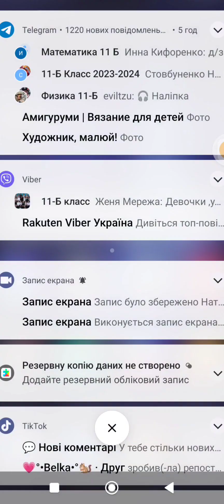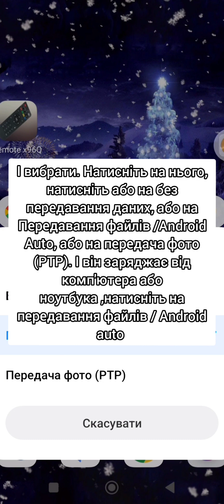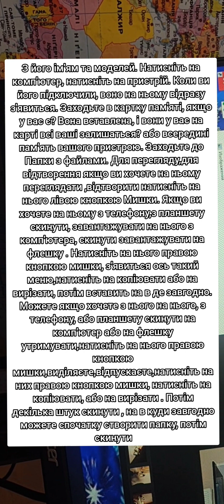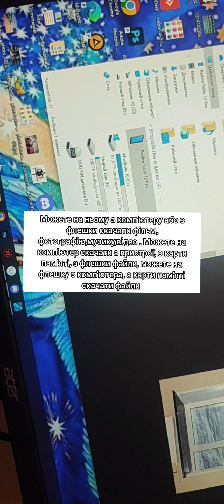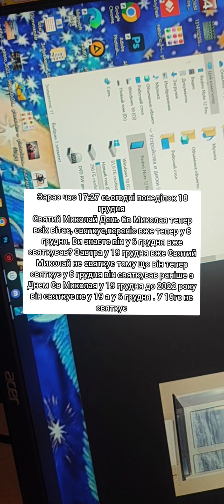Як підключити смартфон, планшет до комп'ютеру як на ньому передавати файли з пристрої?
17:51 Пн, 18 грудня 2023р.